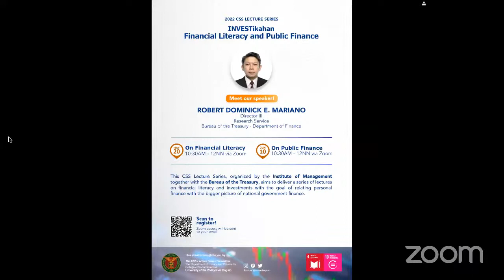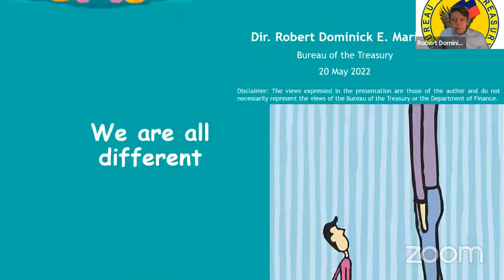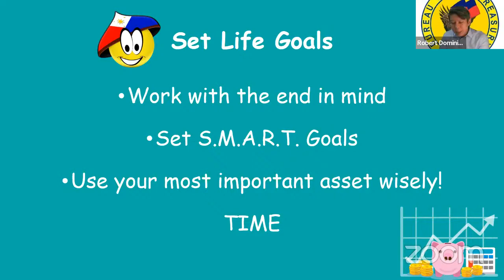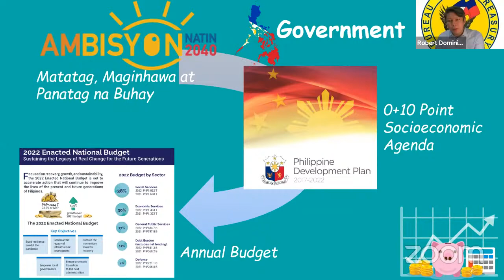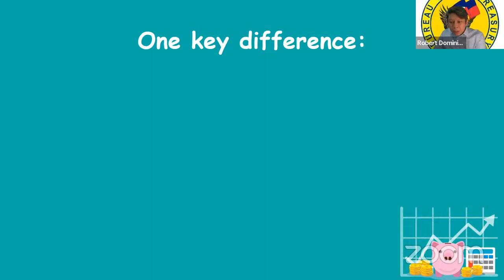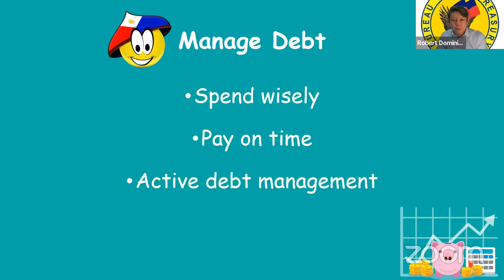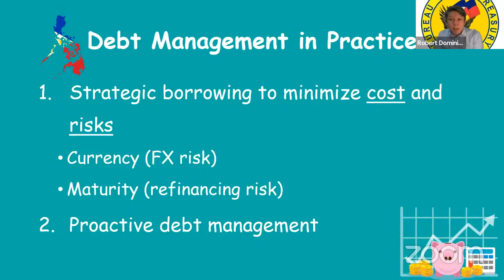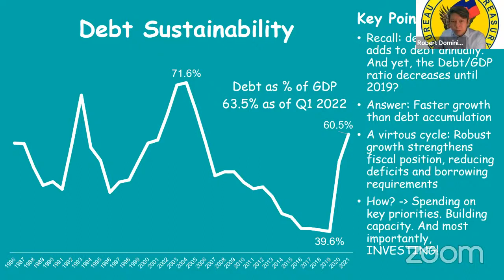UPB Live Stream -- "INVESTikahan: A CSS-IM Lecture Series on Financial Literacy and Public Finance"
This CSS lecture series, organized with the Institute of Management and the Bureau of Treasury, aims to deliver a two-part lecture on financial literacy and investments with the goal of relating personal finance with the bigger picture of national government finance.

INVESTikahan 101: Advancing Economic Recovery through Financial Literacy